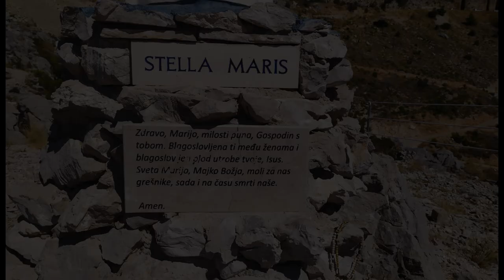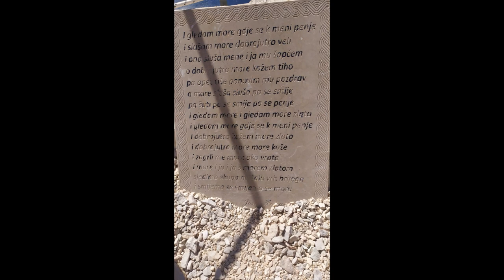Pisak 2022 - Croatia